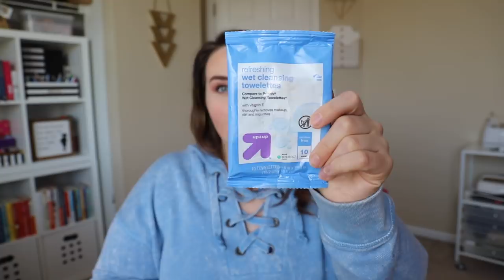Let's Talk Trash | Sarah Rae Vargas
All the things linked below my franns 😊 Also, I felt some dejavu talking about that Grandelash stuff so I think I forgot to toss it last time 😂 but I did just rebuy it.

It’s a 10 Miracle Leave In Lite
Garnier Fructis Pure Clean Detangler
Generic It’s a 10 Lite
Pantene Pro-V Shampoo
Pantene Pro-V Conditioner
Pantene Sulfate Free Shampoo & Conditioner
Tresemme Invisible Hold Hairspray
Umberto Regular Hold Hairspray -
Skintimate Shaving Cream -
Venus Shower & Shave Cream
Fresh Sugar Strawberry Exfoliating Face Wash
Origins Grapefruit Body Wash
FAB KP Body Eraser Body Scrub
Tree Hut Sugar Scrubs
Soap & Glory Body Wash
Olly Undeniable Beauty
Smarty Pants Women’s Complete
Degree Clinical Deodorant
Secret Clinical Deodorant
Dove Clinical Deodorant
Up & Up Makeup Wipes
Oral B Flossers
Sensodyne Toothpaste
Heel to Toe Foot Mask -…you can get these all over the place. Target has a bunch of versions.
B&BW Essential Oil Pillow Spray
Tatcha Water Cream
Glam Glow Masks
Mac Prep + Prime Spray
Smashbox Photo Finish Foundation Primer
Wet & Wild Foundation Stick
Ciate Dewy Stick
Fresh Sugar Lip Treatment -
Kat Von D Lockit Concealer -
Hourglass Veil Retouching Fluid
Grande Lash MD
Patrick Starrr Powder

S N A P C H A T➜ @sarahhhrae

xSarah